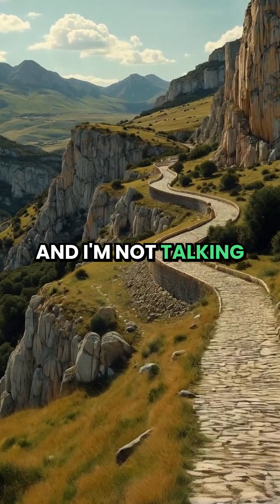Rome's Ancient Interstate: The Highway System That Changed History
Long before modern highways, Rome built an engineering marvel: 250,000 miles of roads circling the Earth ten times. Journey with me through Rome's sophisticated travel infrastructure with its mile markers, official rest houses (mansiones), roadside inns, and dedicated horse-changing stations. This remarkable achievement—built without modern machinery—created a network so well-engineered that some Roman roads remain in use today.